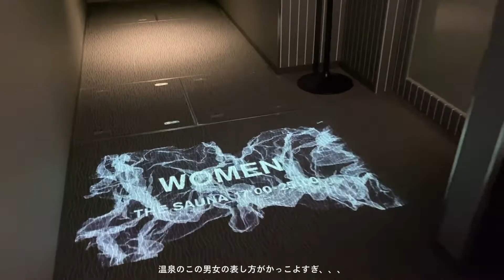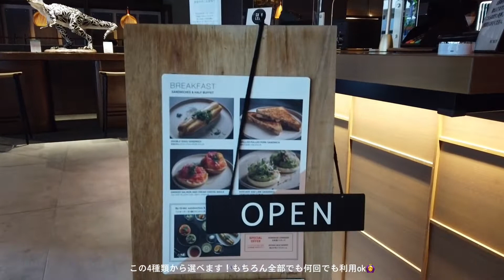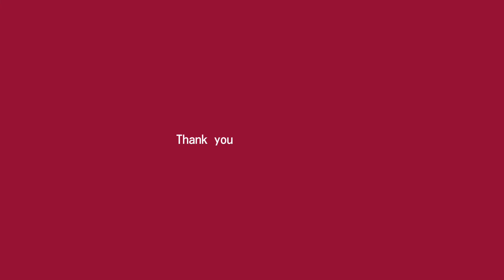【京都旅】母娘京都vlog #1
京都へ1週間旅行したときのvlogです！
娘が初の京都で母のお気に入りスポットを巡ったり、話題な場所や京都らしさを感じれる場所に行きました！！

Day1: 新風館→薫習館→ 立誠ガーデンヒューリック京都→先斗町

Day2: kumagusuku→神泉苑→二条城周り散歩

ザロイヤルパークキャンバス京都二条

質問などありましたら、コメントやSNSでお気軽にどうぞ。

●チャンネル相互登録はYouTubeの規約違反になりますのでお断り致します。

母と娘で活動しています。
お互いの好きなものなどジャンルにとらわれず色々ご紹介したいと思います。

◯母の好きなもの
インテリア、旅行、建築物、アート鑑賞、お菓子作り、ハンドメイド、韓ドラ、資産運用、ポイ活

◯娘の好きなもの
ファッション、三代目JSB、韓国アイドル(ENHYPEN)、BE:FIRST、インテリア、ディズニー

↟自宅は築23年の一戸建て。
建てた当時のインテリアの好みとはだいぶ変わり、少しずつ変えてきました。
基本的にシンプルが好きですが、雑貨を飾ったりするのも好きです。
かなりくたびれてきた自宅ですが、居心地が良くなるようにしたいなと思っています。

母は、インテリア系のブログをきっかけにその後食べ物系と旅行系のWebサイトのライターの仕事をして、時々インテリア系の雑誌に掲載されたりしました。
ライターを数年前に卒業し、現在はパートで働いています。

2020年春、娘(次女)の大学入学で別々に暮らす事になり、それを機に2人でYoutubeをやってみることに。